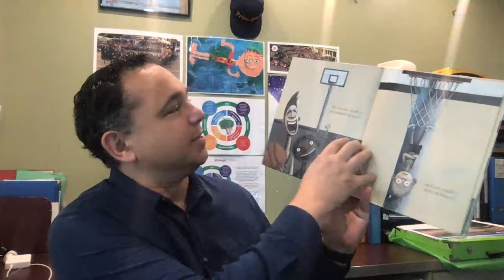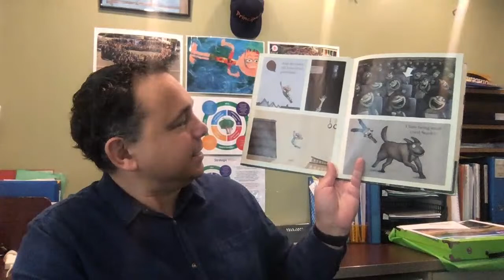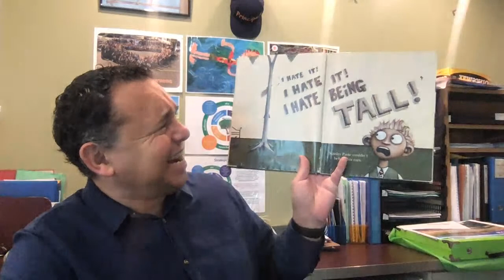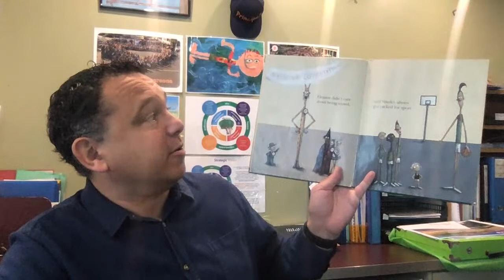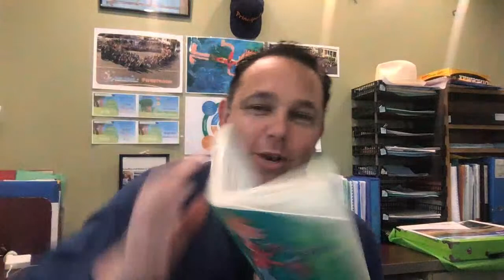Tawa School Story Time 11/05/20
Today we will be reading the story, "Stanley Paste" and continuing with "George's Marvellous Medicine."